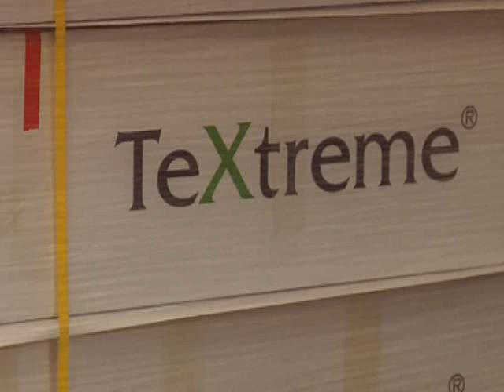GASELL-VASTRAGOTALAND2010.wmv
Oxeon has been awarded as the "Gasell" company 2010 for the region of Western Sweden. The "Gasell" competition is a yearly decoration handed out by Swedish newspaper "Dagens Industri" (DI) to the fastest growing companies in Sweden.

The interviews in this video is held in Swedish and English.